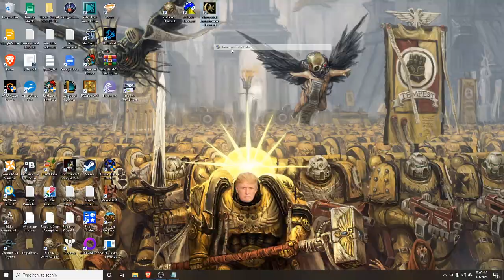Pugdy Plays Morrowind Part 2 Addamasartus and on to Balmora